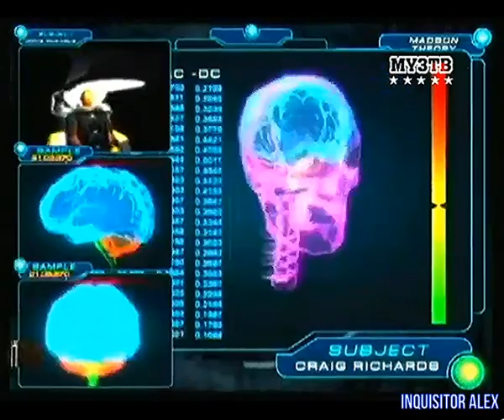22 - F.A.Q (ТК "Муз ТВ", 30.09.2006 год) 480p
22 - F.A.Q (ТК "Муз ТВ", 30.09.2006 год) 480p

- Rogue Trooper (PC)
- Emergency 4: Global Fighters for Life (PC)
- Alliance: Future Combat (PC)
- Neuro (PC)
Авторы передачи:

Ведущие:
- Борик RoToR
- Влад Лехов
- Профессор Пуданс
- Федя Мега Драйв
- Андрей Воробей
- Василий Куйбар